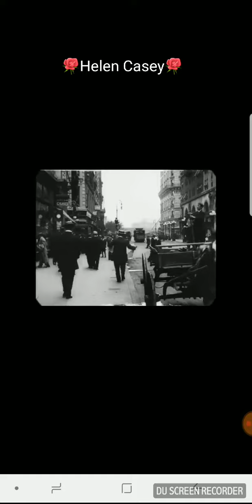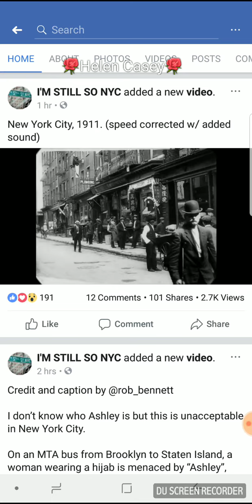This is what NYC looked like in 1911 🗽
New York City in 1911 was a beautiful place to to visit, the men were dressed up in suit and ties 🚹 and the women were all dressed up 👗 the children were dressed up as well, the boys wore suits and the girls wore dresses 👗👭 also there were horse and buggys 🐎 trollys, old cars 🚗🚊even there were old movie theaters 🎦where people can go watch 👀 a movie 🎥🍿